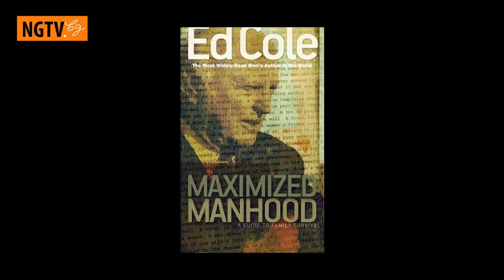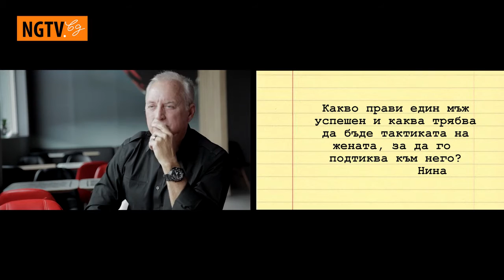Пол Коул в България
Пол Коул е син на д-р Ед Коул и продължава международното му движение за обучаване на мъже, което баща му стартира преди много години.